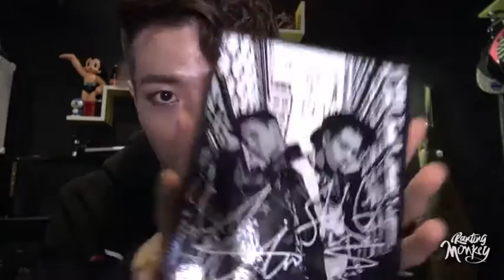Ranting Monkey EP 13 - Self Expression